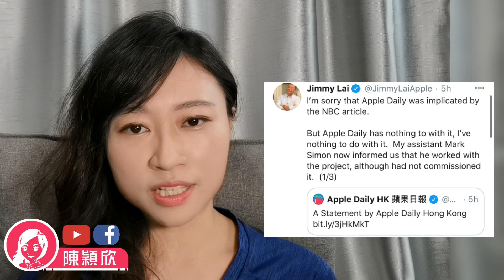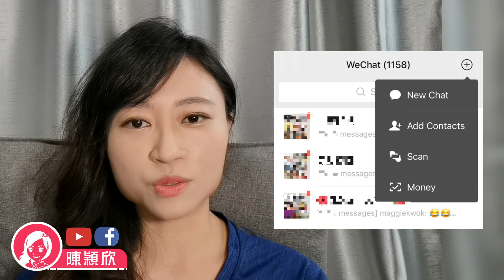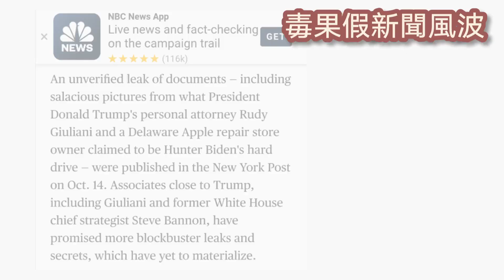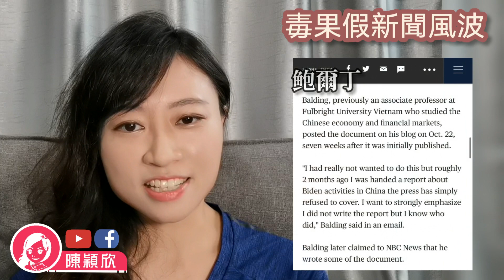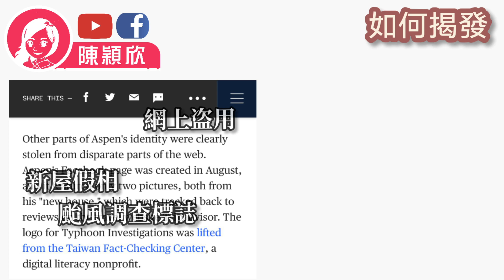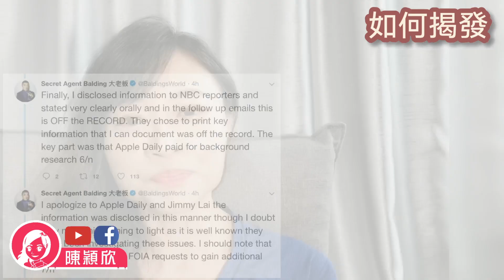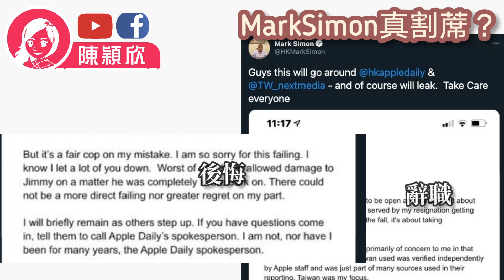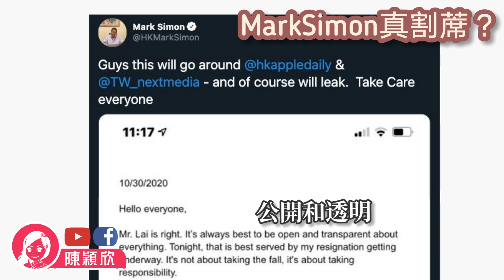黎智英為自保切左右手？偵破假新聞，MarkSimon造假被揭發全因一張相！辭職信暗藏假割蓆假新聞破綻？【有片】袁弓夷發政治庇護財遭圍剿【狗咬狗實錄】特朗普MV｜陳穎欣Joephy｜2020.10.31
希望大家可以幫手：
1. 訂閱「陳穎欣 Joephy Chan」及「Y2K Channel」youtube 頻道；
2. 讚好並留言支持；
3. 將此影片分享開去，讓更多人知道黃媒同攬炒派唔想大家知道嘅真相如果你都想成為會員可以於【訂閱】旁邊，按【加入】支持！